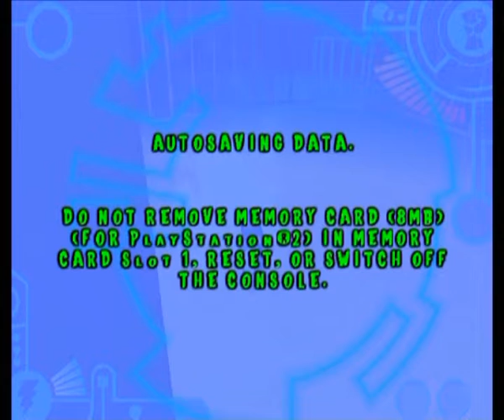Ace Lightning ... (PS2) Gameplay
Ace Lightning gameplay for the Playstation 2.

PS2 - Top 10 videos etc.